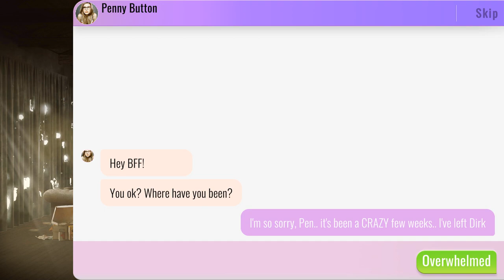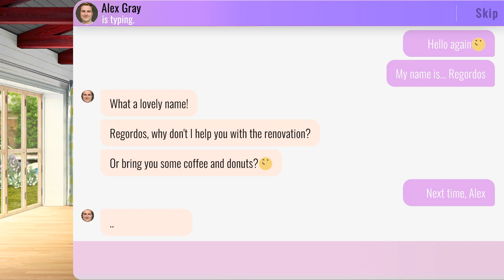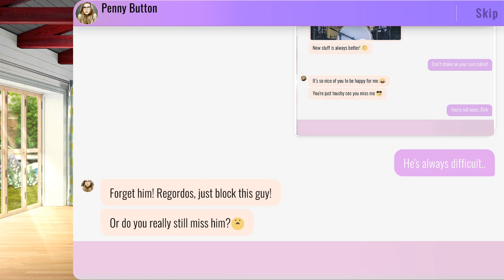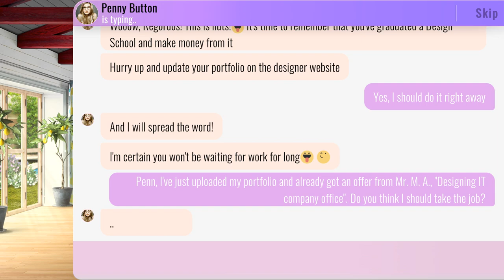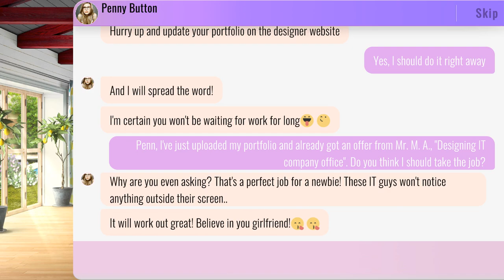Design Stories - Part 1 - The Interview - Gameplay